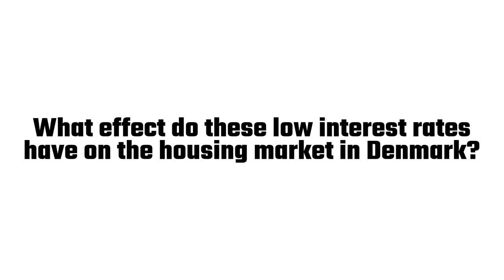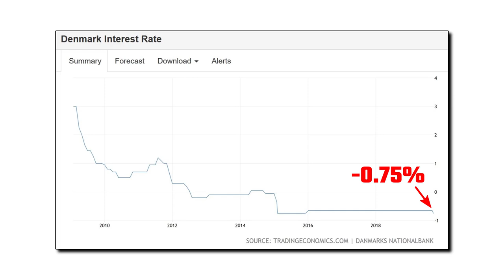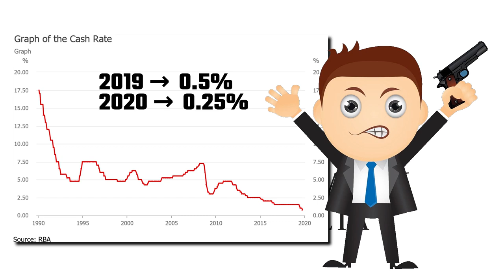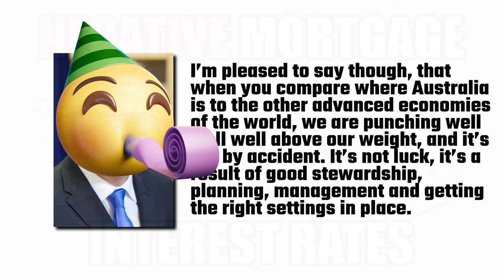Negative Mortgage Interest Rates and Other Interest Rate News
I don’t speak Danish, but Jyske Bank, Denmark’s third largest bank, is offering its customers “negativ rente”. What does “negativ rente” mean? Negative interest rates. Yes, Jyske are offering mortgages that have negative interest. They’ll pay you to take out a mortgage. Well, not exactly. They are offering a fixed-rate 10-year mortgage has an interest rate of -0.5%. What does that mean? It means that you still have to make monthly repayments, but the interest rate reduces the principal you owe to the bank. You end up paying back less than what you borrowed. What effect do these low interest rates have on the housing market in Denmark? As expected, they’re causing a housing bubble. “Danish house prices reach highest ever level, beating 11-year record”; “Cost, not availability, is source of housing difficulties in Danish cities”. If we look at historical interest rates in Denmark, we can see that over the last decade, rates have plummeted. It’s currently at a record low of -0.75%. This trend of negative interest rates is spreading throughout Europe. Just last month, the European Central Bank slashed its deposit rate to a record low of -0.5%. So what about the land of Oz? Are we going to see negative interest rates in Australia anytime soon? Recent news articles aren’t very optimistic. “'To zero and beyond': What if zero interest rates don't work?”; “When interest rates approach zero, the RBA must rethink monetary policy”. What are the RBA to do? They’re almost out of bullets. Most experts agree that the RBA will probably cut interest rates to 0.5% by the end of this year, and maybe even to 0.25% by early 2020. But will it help?